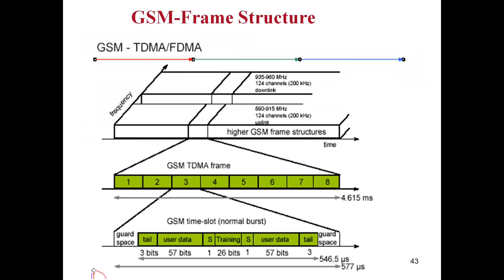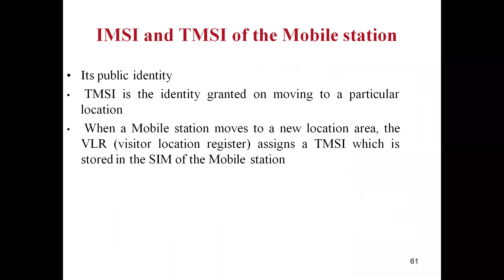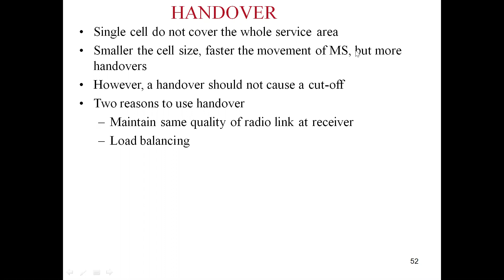HANDOVER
HANDOVER BY ANKUR PATNEY